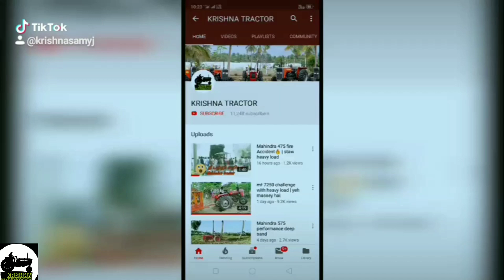Massey Ferguson 7250 power up 11tyne cultivator fast drive performance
Massey Ferguson 7250 power up 11 Tyne cultivator performance